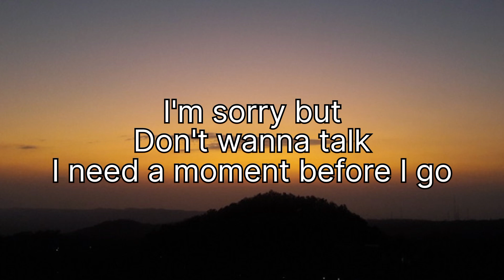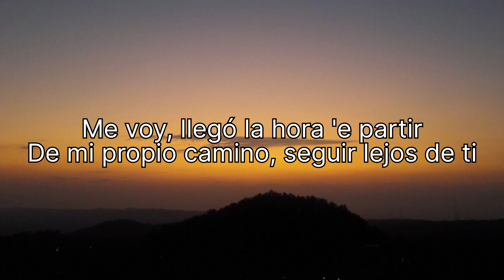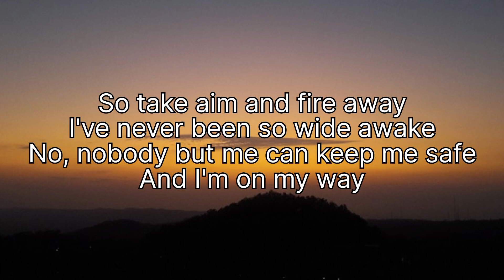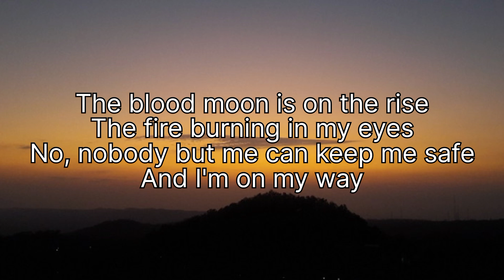On My Way - Alan Walker (Cover + Lyrics) Via Vallen (Koplo Version)